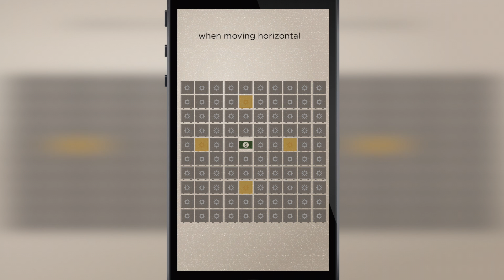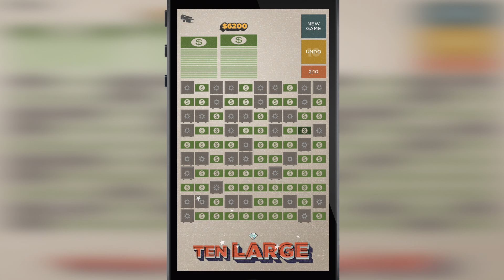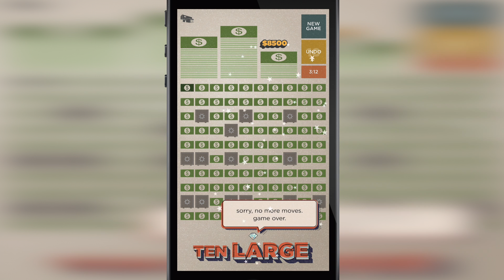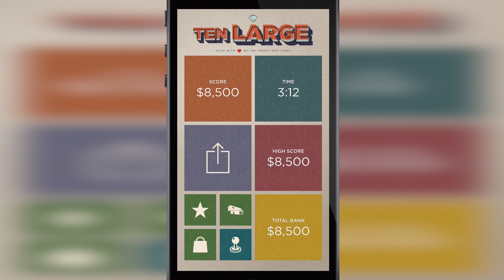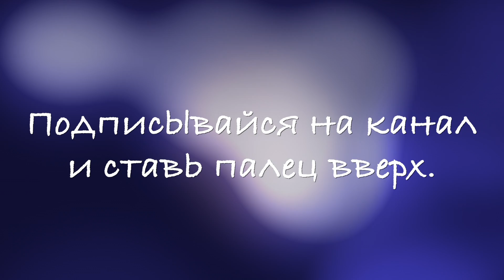Gameplay "Десять тысяч" для iOS (iPhone/iPad)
Вы должны Жирный Тони десять тысяч долларов, и он собирается послать его головорезов, чтобы собраться.

Открыть как многие сейфы, как вы можете в этой логической игре, и вы просто могли бы быть в состоянии держать ваши ноги.

ОСОБЕННОСТИ:

◉ Бесконечные игры

◉ игры Центр лидеров

◉ Удивительный художественный стиль

◉ Классический пазл

◉ Fun саундтрек и звуковые эффекты

◉ Бесплатно играть